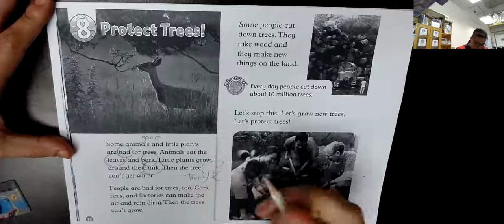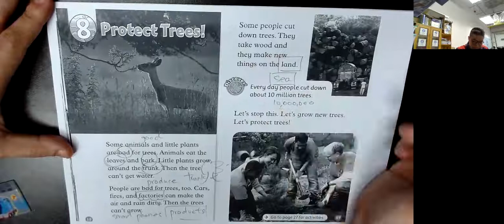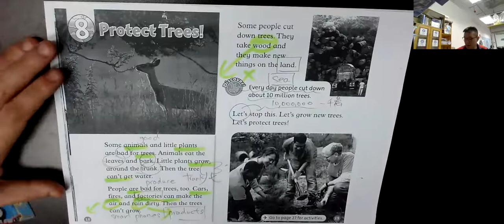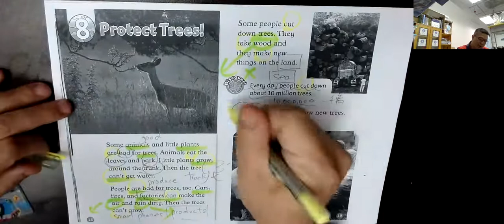學英文｜ GR Protect Trees!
英文1對1 拍片班  安在家中 1天2份

學校有 DB 聖方濟各 陳守仁 # 喇沙 聖保羅 德雅 蔡繼有 等等 考試不是死做 解釋清晰才是真正方法 91367307 黃sir 拔萃女小學 喇沙小學 拔萃男書院附屬小學 聖保羅男女中學附屬小學 德望小學暨幼稚園 協恩中學附屬小學 英華小學 九龍塘學校 聖保祿學校 保良局陳守仁小學 瑪利諾修院學校 # 循道學校 # 聖公會仁立紀念小學 # 瑪利曼小學 嘉諾撒聖心學校 # 聖士提反女子中學附屬小學